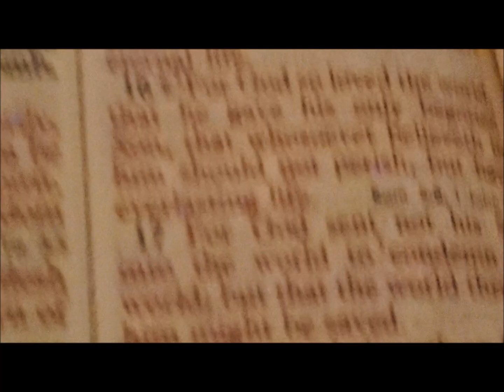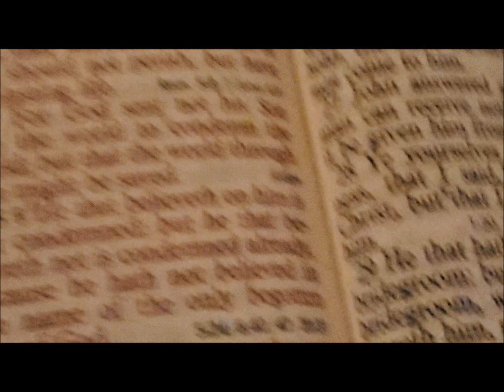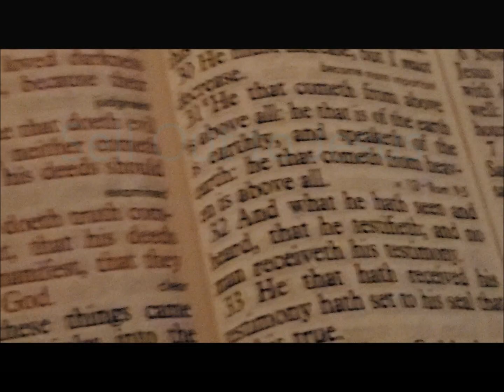Scott Panther - Sell Out to Jesus